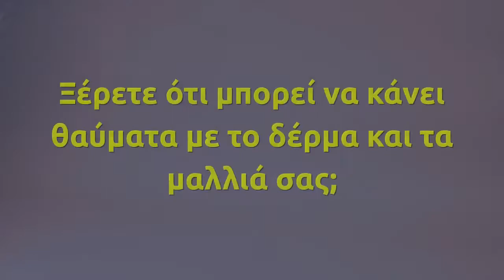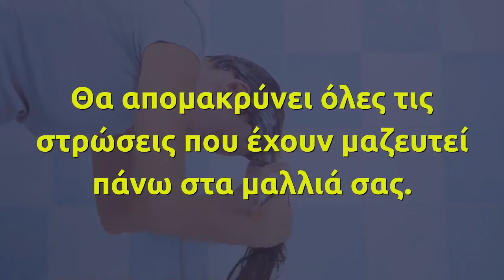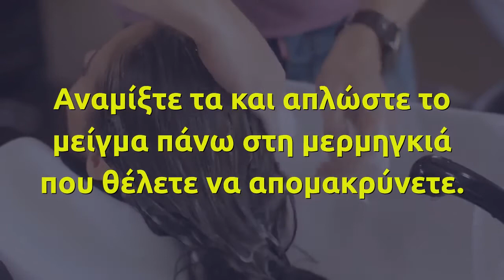Η Μαγειρική σόδα κάνει θαύματα με το δέρμα και τα μαλλιά σας!!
Όλοι έχουμε μαγειρική σόδα στο σπίτι, την οποία όμως σπάνια χρησιμοποιούμε. Ξέρετε ότι μπορεί να κάνει θαύματα με το δέρμα και τα μαλλιά σας;

Εκτός από τη λεύκανση των δοντιών σας, μπορεί επίσης να κάνει τα εξής πράγματα:

Peeling (απολέπιση προσώπου)

Σε περίπτωση που ανακατεύσετε μαγειρική σόδα με νερό, θα έχετε ένα επαρκές μείγμα για απολέπιση προσώπου. Θα ξεριζώσει όλα τα νεκρά κύτταρα του δέρματος από το πρόσωπο και θα κάνει το δέρμα σας να φαίνεται εξαιρετικό.

Κατάλληλο για τα μαλλιά

Όταν πλένετε τα μαλλιά σας, προσθέστε μαγειρική σόδα στο σαμπουάν σας . Θα απομακρύνει όλες τις στρώσεις που έχουν μαζευτεί πάνω στα μαλλιά σας.

Καθαρίστε τις βούρτσες σας

Αυτό που χρειάζεστε είναι ζεστό νερό και σόδα και οι χτένες και οι βούρτσες σας θα είναι πάντα καθαρές. Ανακατέψτε τα και μουσκέψτε τη βούρτσα σας.

Μαλακώνει τις παρανυχίδες

Γνωρίζετε ότι η μαγειρική σόδα μαλακώνει τις παρανυχίδες; Ανακατέψτε την με νερό και απλώστε το μείγμα στις παρανυχίδες και τα νύχια με βούρτσα βερνικιού νυχιών . Τρίψτε απαλά και θα λύσετε το πρόβλημα με τις παρανυχίδες.

Περιποίηση Ποδιών

Ζεστό νερό και μαγειρική σόδα θα κάνει θαύματα στα κουρασμένα πόδια σας. Θα χαλαρώσουν το δέρμα σας και θα νιώσετε εντελώς χαλαρός. Είναι φοβερό για πεντικιούρ στο σπίτι.

Ανεπιθύμητες μερμηγκιές

Οι ειδικοί λένε ότι ένα μείγμα από μαγειρική σόδα και χυμό λεμονιού μπορεί να χρησιμοποιηθεί για να ξεριζώσετε τις ανεπιθύμητες μερμηγκιές. Αναμίξτε τα και απλώστε το μείγμα πάνω στη μερμηγκιά που θέλετε να απομακρύνετε. Αφήστε μέχρι να ξεραθεί και ξεπλύνετε με νερό.